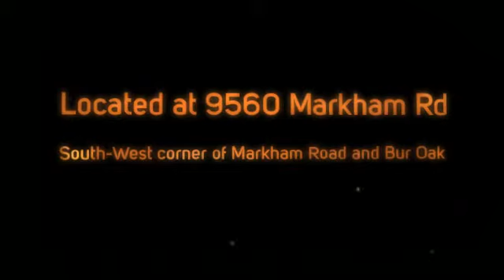The Mark Condos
The Mark Condos will be located on the South-West corner of Markham Rd. and Bur Oak in Markham (right across the street from Mount Joy Go Station).